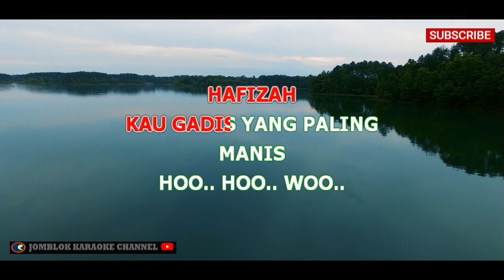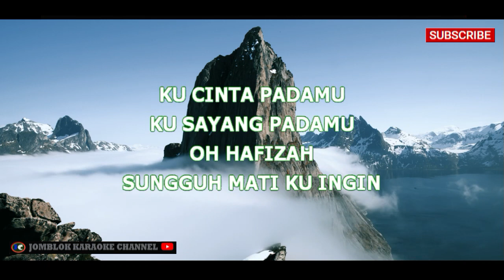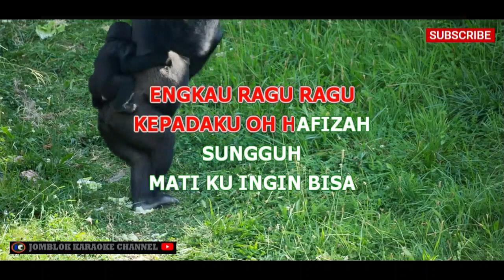Sembilan Band Hafizah Karaoke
Artis: Sembilan Band

Deskripsi:
"Hafizah" adalah salah satu lagu dari Sembilan Band. Lagu ini menghadirkan nuansa musik yang menyentuh hati dengan lirik yang mengisahkan tentang kenangan indah dan hafalan cinta yang tak terlupakan. Sembilan Band dengan lagu ini mengajak pendengar untuk merenungkan nostalgia dan kenangan yang selalu terjaga di dalam hati.